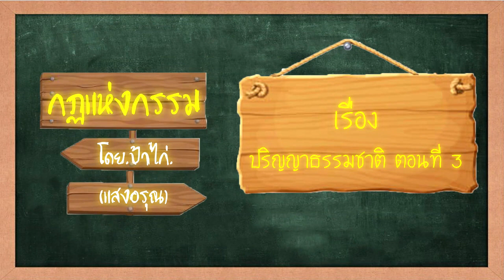ปริญญาธรรมชาติ ตอนที่ 3 : กฎแห่งกรรมโดย ป้าไก่ แสงอรุณ